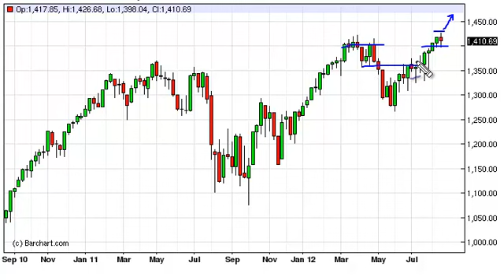S&P 500 Technical Analysis for the Week of August 27, 2012 by FXEmpire.com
- August 27, 2012 indices weekly technical analysis for the S&P 500.